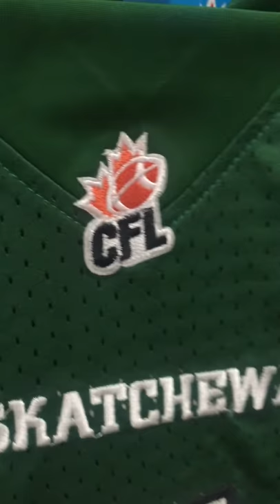CFLS -province DURANT 4 green jerseys